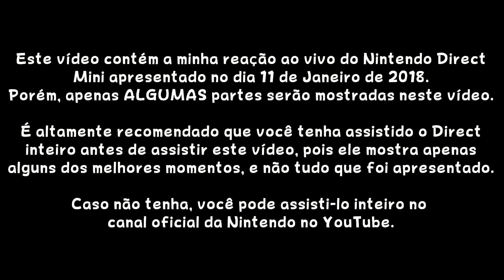Minha Reação ao Nintendo Direct Mini de 11/1/2018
No dia 11 de Janeiro a Nintendo postou um Nintendo Direct Mini, sem anúncio prévio nem nada.
Isso me pegou completamente desprevenido, mas como muitos pedem minhas reações dos Nintendo Directs, decidi parar tudo e gravar minha reação.
É recomendado que você já tenha assistido esse Nintendo Direct antes de assistir este vídeo, pois eu não mostro o Direct por completo, apenas alguns dos melhores momentos.
Você pode assisti-lo no canal oficial da Nintendo no YouTube.
Como a gravação é de uma reação ao vivo, o volume do áudio varia bastante.
Além disso, também digo um pouco sobre meus planos para o início do ano.

Adicione nos Favoritos se você REALMENTE gostou!
Muito obrigado.